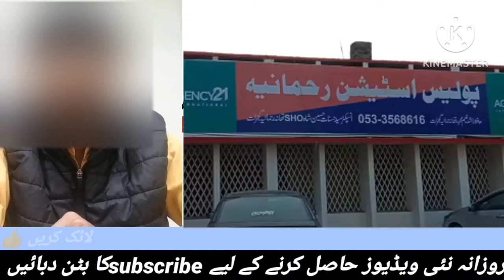Kamran Butt & Hameed ullah Bhatti | pervaiz elahi's secretary Arrest in Gujrat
کامران بٹ کامران  گرفتار
حمید اللّٰه بھٹی چوہدری برادران کے سیکریٹری تھانہ رحمانیہ کے علاقہ سے  کھاریاں کچہر ی سے واپسی پر گرفتار